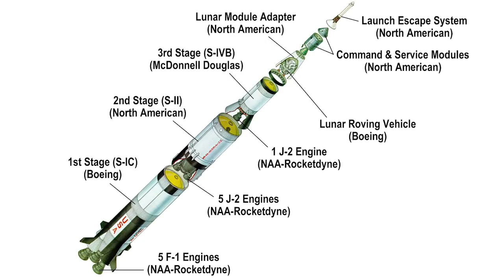Boeing’s Connection to Neil Armstrong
See how Boeing and its heritage companies played a key role in how First Man Neil Armstrong got to the moon.

Find out which programs Neil Armstrong worked on and which planes he flew.